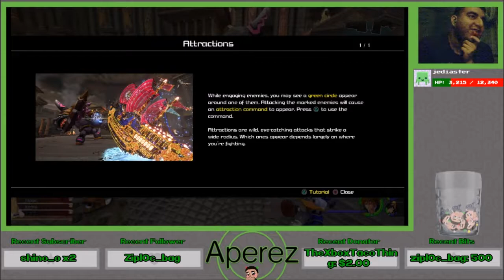Kingdom Hearts 3 Live Playthrough Part 3 - Saving the Citizens of Thebes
We head our way back and reunite with Hercules as we save more citizens from dangerous Heartless and meet a familiar foe who is tormenting Sora and the gang.